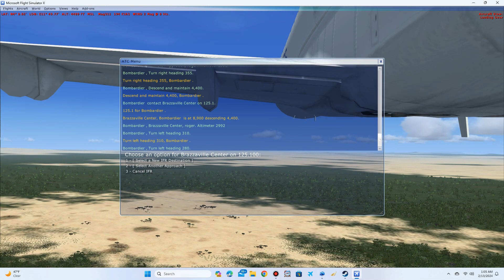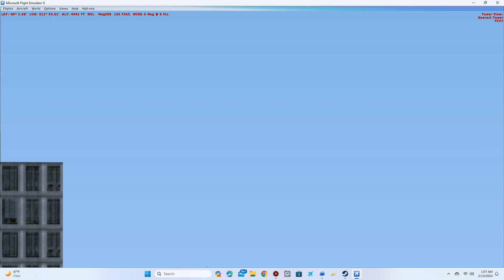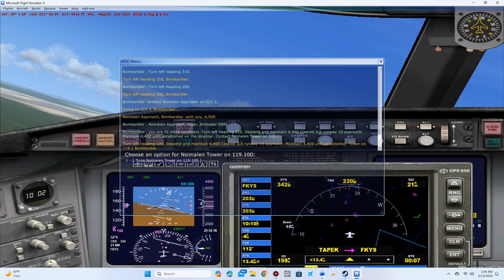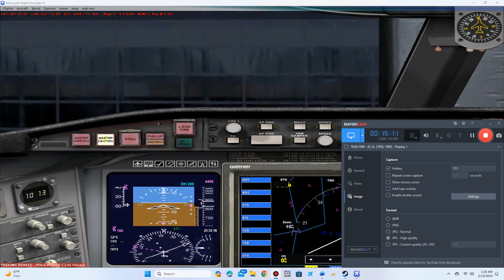FSX Worldwide Virtual Airways 2021 Africa tour, Lusaka to Yaoundé.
This flight is part of the 2021 Africa tour and flies from Lusaka in Zambia to Yaoundé in Cameroon. These tours make you fly to places and airports you normally would not go to, and you get an award when you finish the trip.